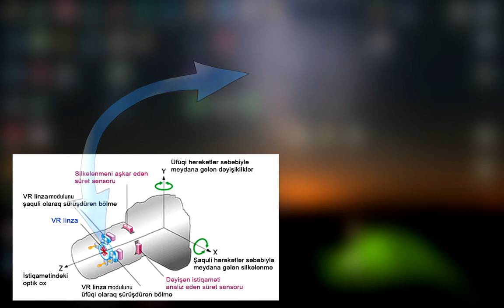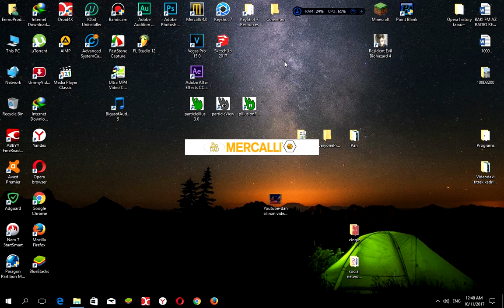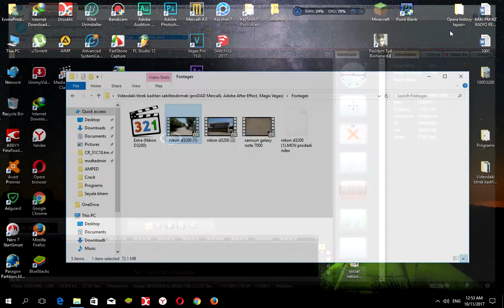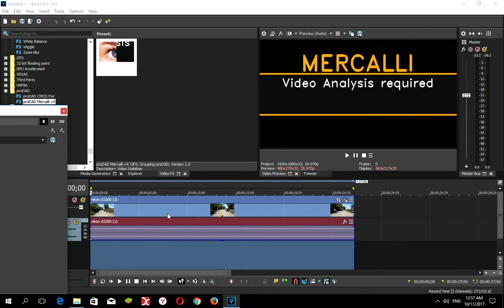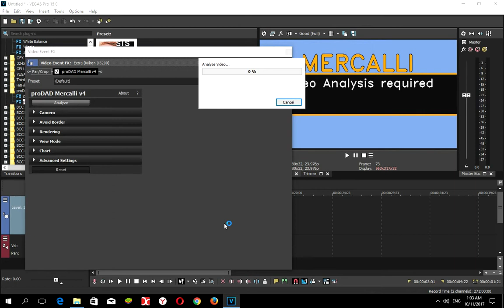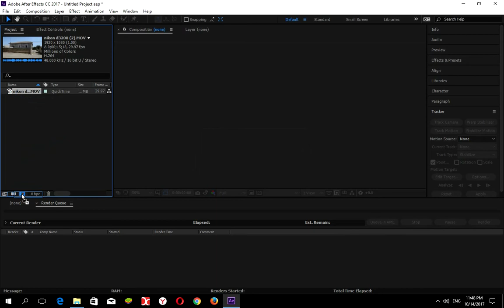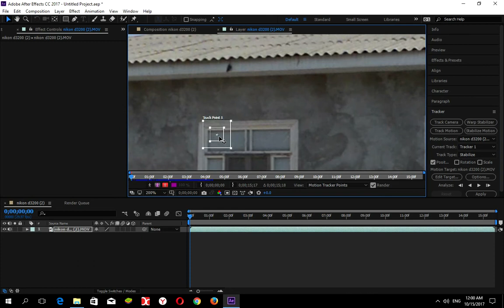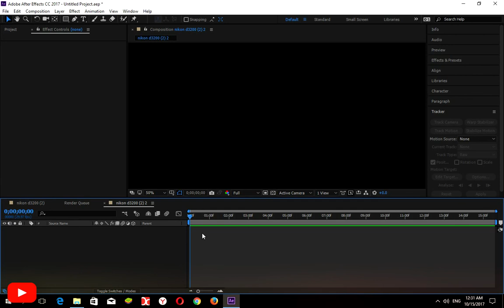Hər hansısa bir videonu necə sabitləşdirmək olar ? / How to stabilization any video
Yəqinki birçoxunuz mobil telefonla və ya hərhansısa bir kamera ilə video çəkmisiz və o kamera ya da mobil telefonu, sabit bir yerə yerləşdirməmisinizsə, hansısa bir tripotdan istifadə etməmisinizsə yəqinki sonradan o videonu izlədiyiniz zaman o kadırların çox titrədiyini görmüsünüz və o halda çox narahat edici birşeydir, yani görüntülər çox kirli və düzənsiz görünür.
Düzdür bu mövzu əsasən videomontajla və ya bənər işlərlə məşğul olanlar üçün daha maraqlıdır, amma yəqinki bəzi həvəskarlar üçündə maraqlı olar deyə düşünürəm ..

Videonun (dərsliyin) hazırlanmasında istifadə olunan proqramlar.
Magix Vegas, Adobe After Effect, Mercalli, Adobe Photoshop.
Çəkilişlər üçün istifadı olunanlar Nikon D3200 və Samsung Galaxy N7000.

İstifadə olunan plugin və proqramlar.